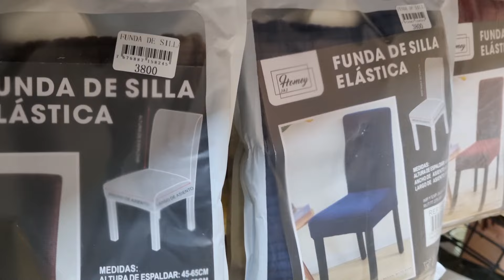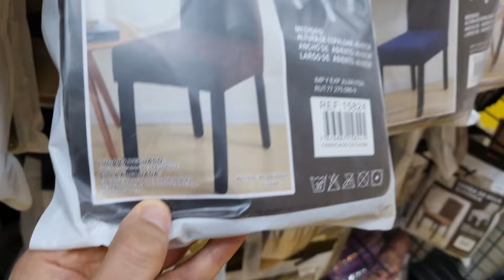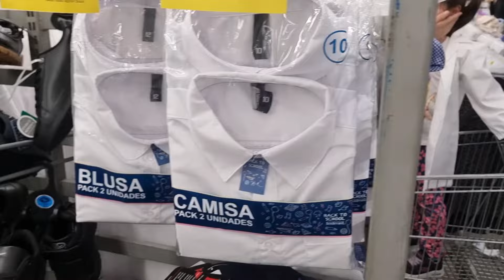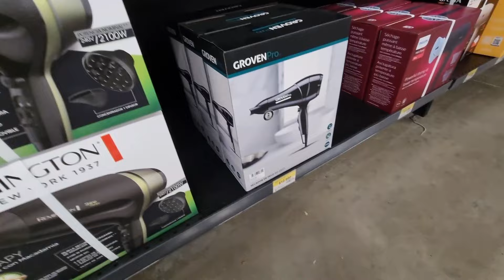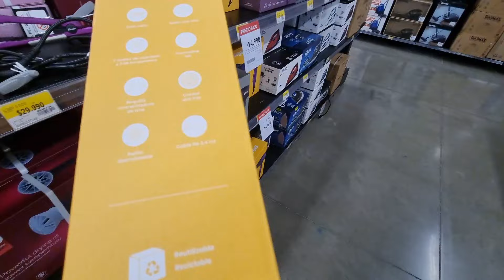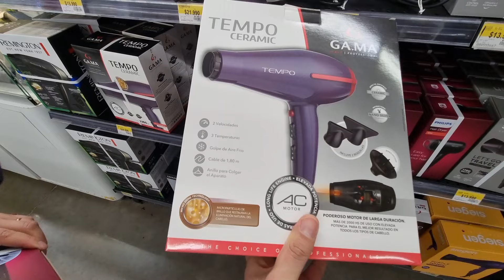vlog | Un domingo cualquiera 😊| Buscando un buen secador 🤞| Compras en los Chinos y Lider, y más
MI INSTAGRAM  @rafasalinas86